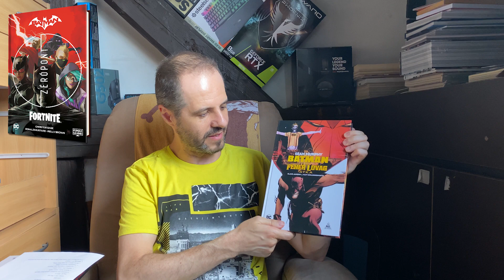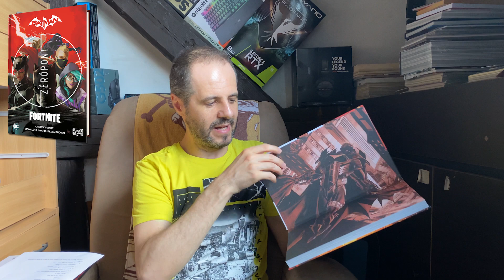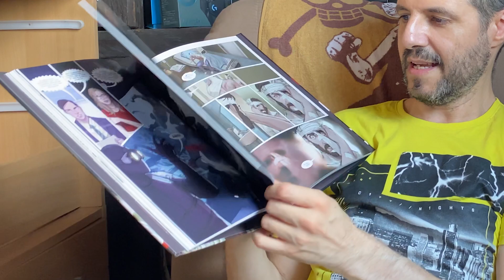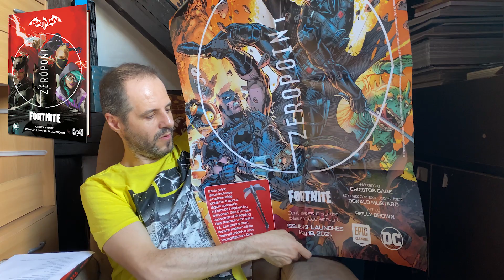Minden, amit tudni kell a Batman/Fortnite: Zéró Pont képregény magyar kiadásáról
Ahogy ígértük, most elmondunk mindent egy videóban, amit tudni kell a Batman/Fortnite: Zero Point magyar kiadásáról.  Szó lesz a kiadvány paramétereiről, a tartalmáról, az ajándékkódokról, amelyeket a játékban tudtok beváltani skinekre és egyéb kiegészítőkre (Rebirth Harley Quinn Outfit; Batman Zero Wing Glider; Catwoman's Grappling Claw Pickaxe; Deathstroke Destroyer Glider, Harley Quinn's Revenge Back Bling; Batarang Axe Pickaxe; Armored Batman Zero Outfit), de szó esik még a kötet áráról és arról, hogy hogyan tudjátok megrendelni tőlünk. A videó végén pedig helyzetjelentés a mostanában ritkább aktivitásról ezen a csatornán.